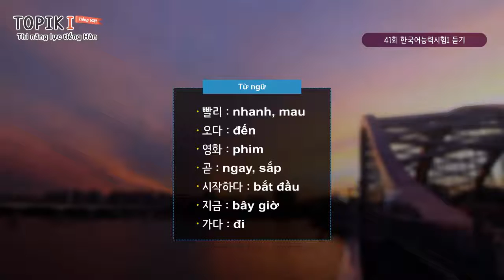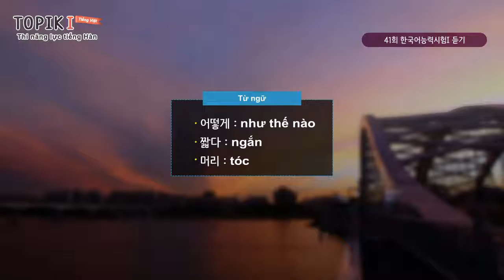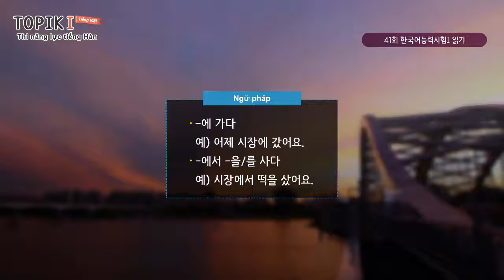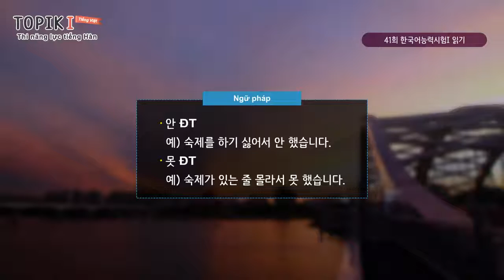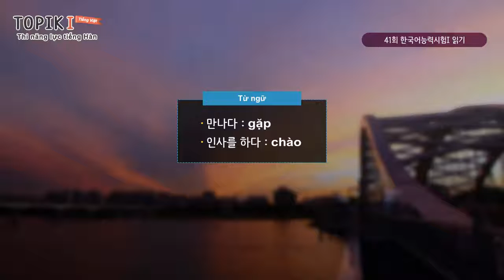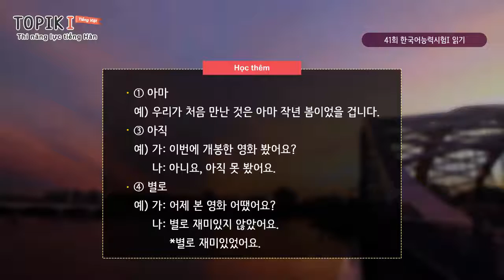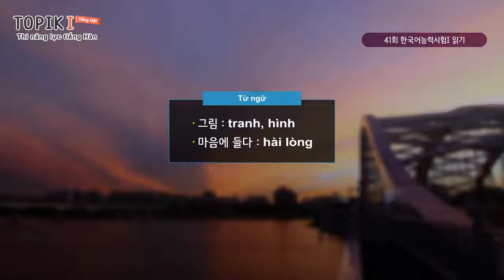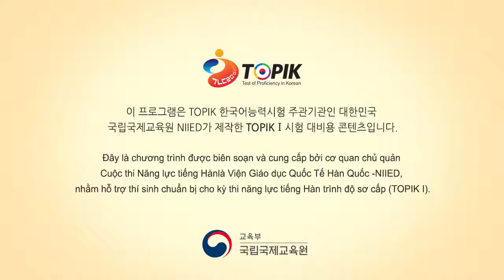TK VT 23 U